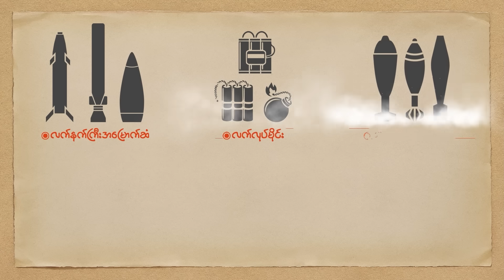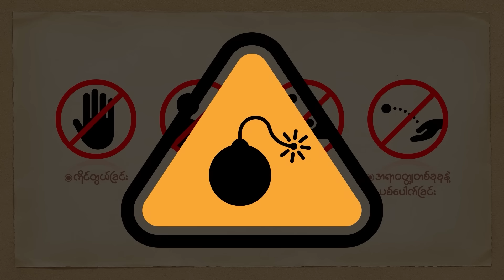ဒီကနေ့အတွက် သတင်းတိုထွာ ( ဒီဇင်ဘာ ၂၃ ၊ ၂၀၂၃) | People's Spring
❝မန်တုံမြို့စောင့်တပ်ကို  တိုက်ပြီး မြို့ကို TNLA ထိန်းချုပ်၊အိန္ဒိယ − မြန်မာနယ်စပ်ရှိ စစ်တပ်စခန်းကို သိမ်းဖို့ AA တိုက်ယူနေ၊နမ့်ခမ်းမြို့သိမ်းတိုက်ပွဲအတွင်း အရပ်သား ၁၄ ဦးသေဆုံး၊KNU တပ်မဟာ ၆ နယ်မြေထဲ လက်နက်ကြီးကျလို့ အမျိုးသမီး၁ ဦးသေဆုံး❞